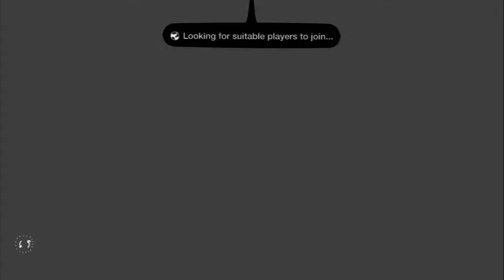LittleBigPlanet 2 - Xmas Eve (Film) (Christmas 2014)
Christmas Eve is coming up with Santa and his team! Se what this neighborhood do on the Night Before Christmas!